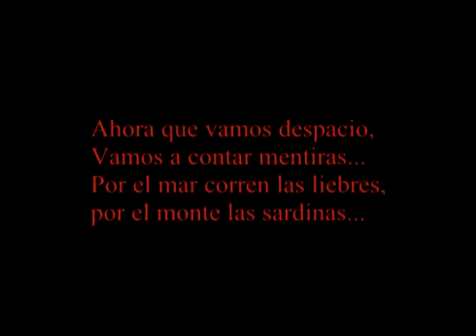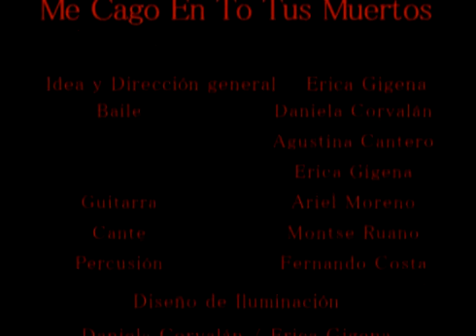Me Cago En To Tus Muertos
MCETTM es una obra flamenca de proyeccion artística que excede sus formas y pone de manifiesto su propio grito interno. El intento de plasmar en una obra la exacerbación del flamenco tradicional con una estética expresionista. Las diferentes texturas, colores, aromas y palabras que van tomando protagonismo en el espacio escenico transforman lo más visceral de este arte en algo que se puede palpar, oler, ver y escuchar...

Interpretes: Agustina Cantero Umaràn y Daniela Covalàn (baile) / Ariel Moreno (guitarra flamenca) / Fernando Costa (percusiòn) / Montse Ruano ( voz).
Asistentes coreogràficas: Agustina Cantero Umaràn y Daniela Corvalàn.
Composiciòn coreogràfica en danza contemporànea: Daniela Corvalàn.
Idea, composiciòn coreogràfica, direcciòn general y producciòn: Èrica Gigena